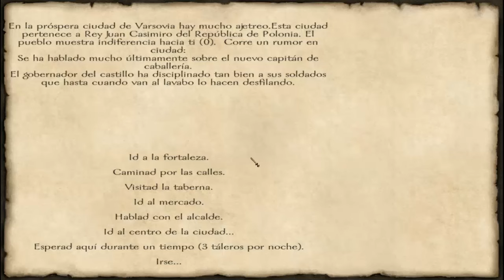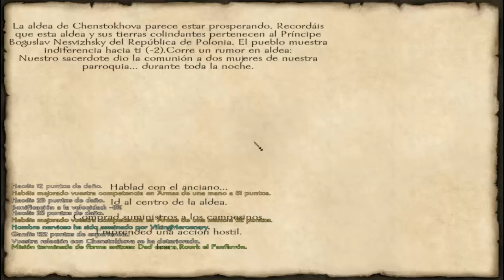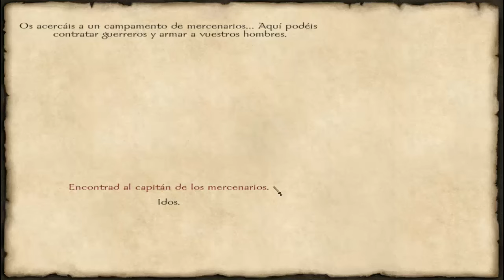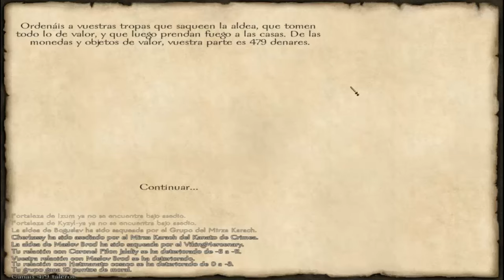Mount & Blade With Fire and Sword - Capitulo 2, la aldea cosaca.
En este capítulo un noble polaco nos encarga que saqueemos una importante aldea cosaca. Ya hemos hecho un amigo y un enemigo.
Cuenta de Skype: Reaper Games